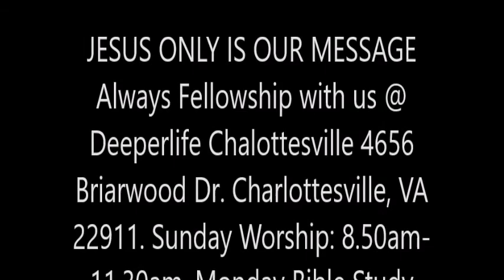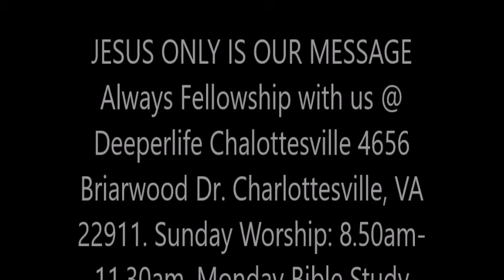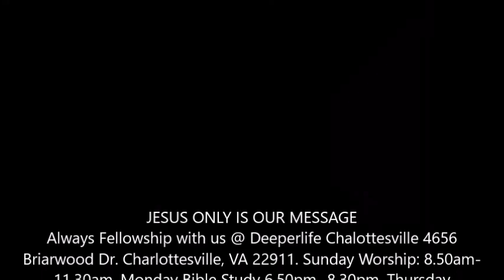ISRAEL PERSECUTION, PROTECTION & PRESERVATION ( REV. STUDY 32) BY PAS. W.F. KUMUYI